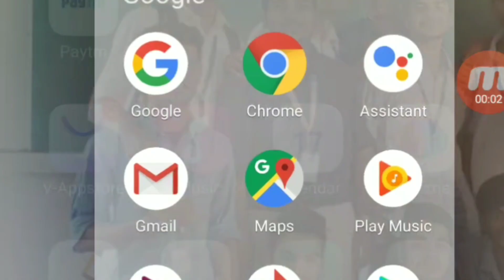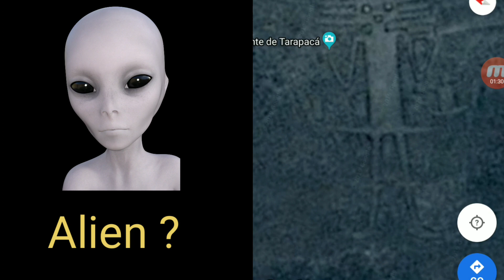Scary Things Caught Google Maps - Mysterious Things Found In Google Maps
scary things caught google maps - mysterious things found on google maps.

Hi,

            in this video i am going to show you the most mysterious tings found on google maps and google earth.scary things found on google maps and its vey scary things to see which is found on google maps.so watch the gogle mapsto see the scary things which were found on google maps.

Topic Coverd:

scary things caught google maps
mysterious things found on google maps
weird things on google maps 2020
weird things on google earth 2020
google maps
google earth
google
scary
google street view
things
scary things
caught on camera
scary things caught on google maps
google maps (website)
google map
10 creepy things found in google maps
maps
scary videos
google earth secrets
caught on google maps
caught on video
the creepiest things spotted on google maps
scary google maps
scary things caught on camera
creepy things found on google maps
caught on tape
caught
disturbing things found on google maps
funny things found on google maps
weird things on google earth 2020 coordinates
funny google maps coordinates 2019
funny things on google maps
funny things on google street view
google earth inappropriate images
pigeon people google maps
creepy underwater google earth
worst places on google maps
weird things found on google earth 2020
weird things on google maps street view
weird things found in the ocean
sandy island
pittsburgh's giant chicken
this red lake in iraq
google map birthday
44 24’46.22,” n, 7 76’88.63″ w
creepy google earth coordinates
creepy things caught in photos
abandoned places on google maps coordinates
weird things to do
weird things to think about
google maps mysterious coordinates
mysterious places on earth
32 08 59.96 n, 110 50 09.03 w
google maps cold case